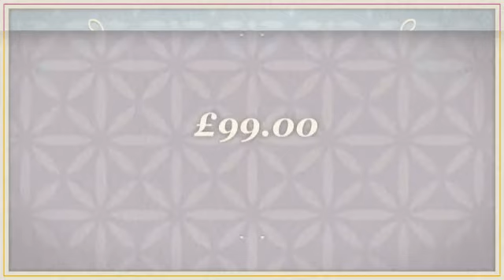120" Electric Motorized HD 16:9 Native Projector Screen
120" Electric Projector Screen With Remote 16:9 Format

Next Day UK Delivery

120" Electric Projector Screen
16:9 TRUE WIDE SCREEN

Experience Talks
We have been selling projectors and screens since 2004

Superb After Sale & Customer Service

**100% Satisfaction Guaranteed or
Return Item for 100% Money Back**

This High Quality HD Remote Control Projection Screen from ABIS Projector is one of the best value around and comes complete with full HD quality. The motor is designed to last long.
We manufacture only High Quality Screens and know what components cost. Works from a click of a button. The Top Quality Matt White finish provides Ultra-High Gain providing a good reflection properties. This projector ensures that there is no pixels missed from your projected images or videos. It improves the quality of the pictures and makes sure that there is no light missed from projection.